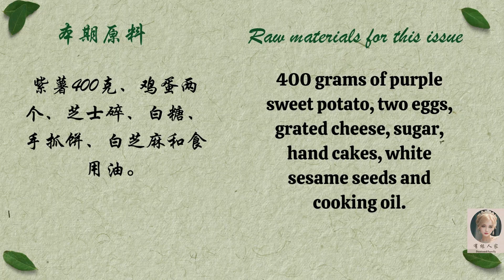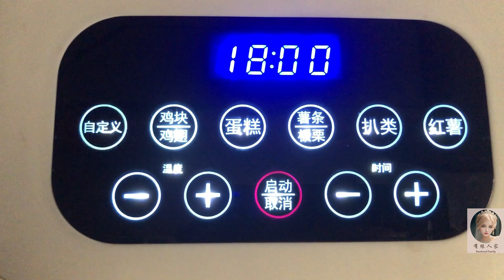冬日美食--芝士紫薯酥【美食篇032】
今天我想继续分享一款冬日美食——芝士紫薯酥。这款甜点所需原料不多，制作简单，而最终成品可媲美专业糕点店的美味。

所需食材包括：紫薯400克、鸡蛋两个、芝士碎、白糖、手抓饼、白芝麻和食用油。